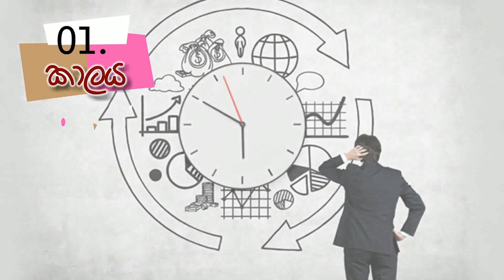වයස 20 ගණන් වලදී මේ හැම දේම කරන්නඔබ මේ මොහොතේ ගත කරන වයස තමයි ඔබේ ජිවිතයේ පසු කරන පොඩිම වයස